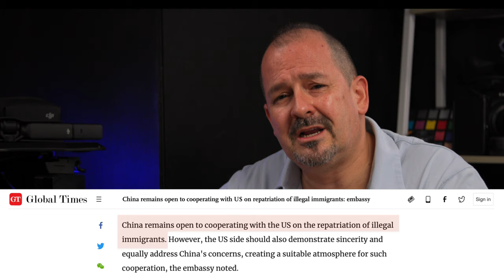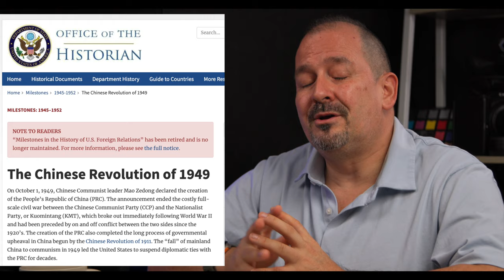Son OPRIMIDOS los Chinos? Pregúntale a los chinos sobre el PCCh - 4K